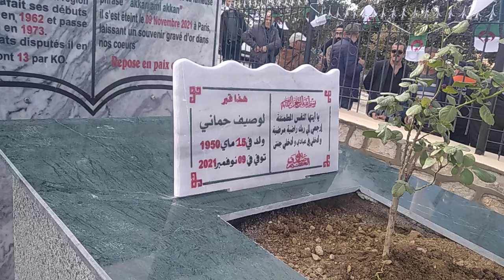tiziouzou la tombe tu boxeur loucif hamani